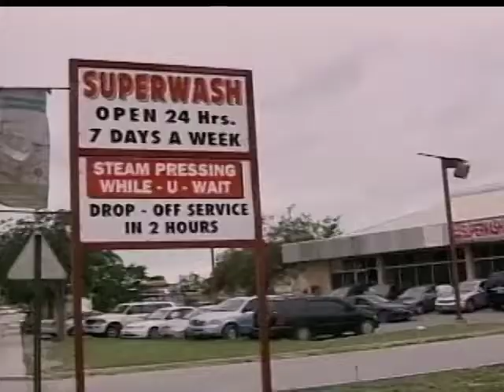ZNS WEEKEND NEWS : Saturday Oct. 22nd 2011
Murder count climbs to 107 after TWO seperate murders on New Providence. Police say they are questioning a father in connection with the second incident after allegedly stabbing his daughter to death.